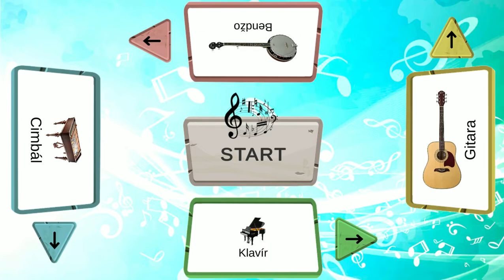Game music instrument for interactive floor